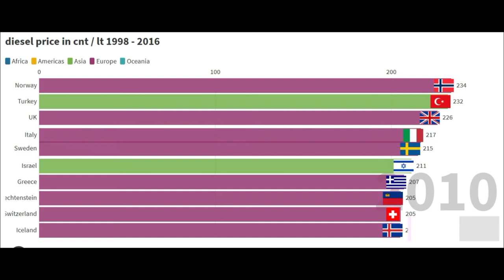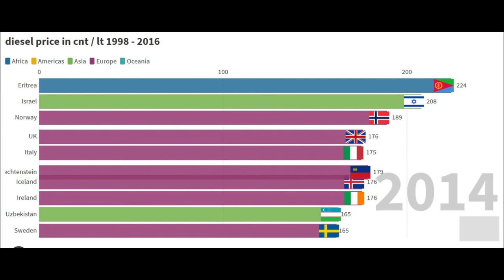diesel price in cnt lt 1998 - 2016